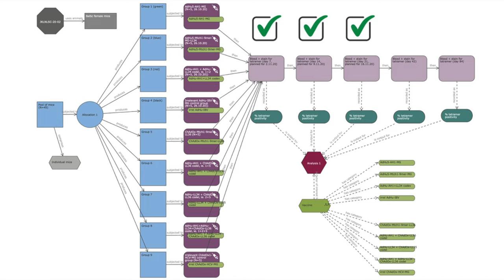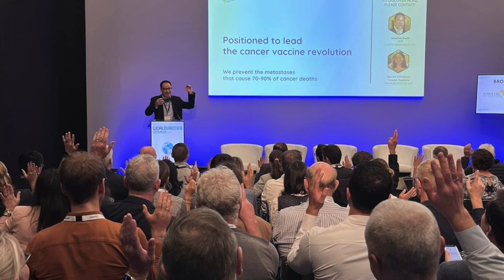How Infinitopes is making affordable cancer vaccines to stop metastasis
Jonathan Kwok joined Conception X in 2020 while completing a PhD in Oncology and Cancer Biology at the University of Oxford – to translate his research into a company. By 2021, Kwok and his co-founders – Senthil Chinnakannan and Dr Lian Ni Lee – had launched a startup with support from Cancer Research UK.

In this video, Kwok talks about the team's first breakthrough moment, tracing his journey from PhD student to CEO of a biotech startup that's managed to raise $18.8 million over two years, and explains how affordable cancer vaccines could be on the market by 2030.

Learn more about Conception X, the UK's leading PhD deeptech venture programme